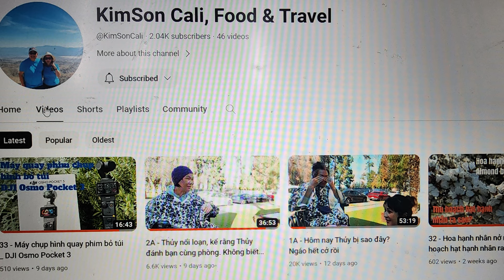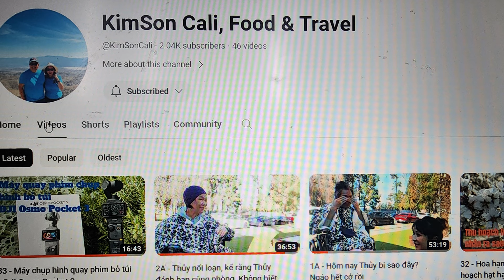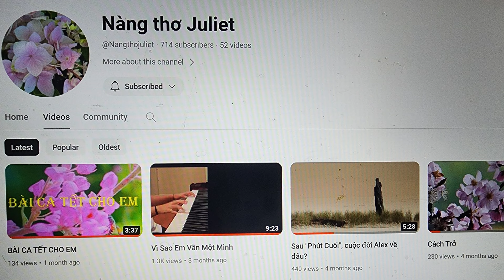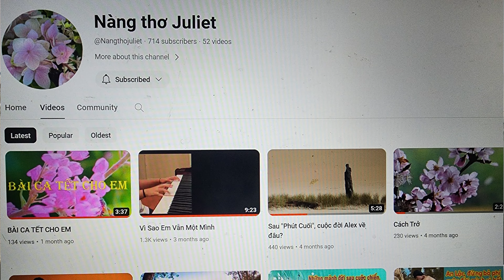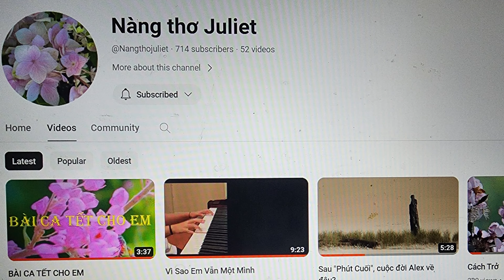24.69 _ Thơ Thẩn Tập 4 (Video bị thất lạc)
San Jose CA 02/15/24